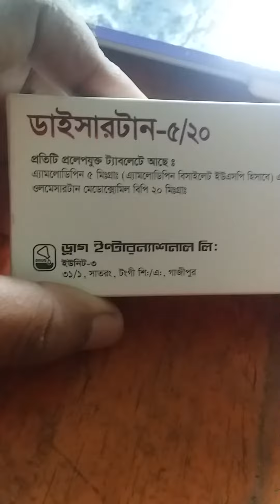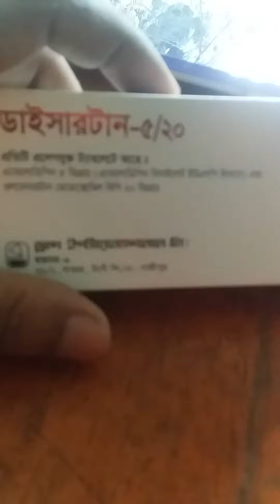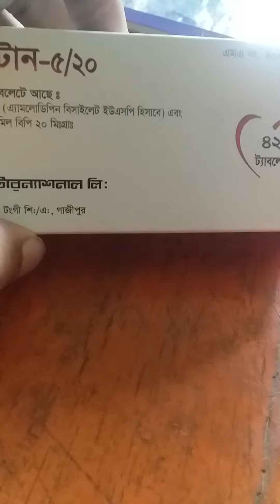হাইপার টেনশন ও উচ্চ রক্ত চাপের জন্য ||ডাইসারটান 5/20#medicine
বাংলা দেশের সব চেয়ে নাম করা মেডিসিন ডাইসারটান ৫/২০ অথবা ৫/৪০ এই দুইটা মত্রায় পাওয়া যাচ্ছে!  যাদের উচ্চ ব্লেলাড প্রেসার তাদের জন্য এই মেডিসিনটা অত্যন্ত কার্যকরী একটি মেডিসিন বিস্তারিত জানতে ইনবক্স করুন